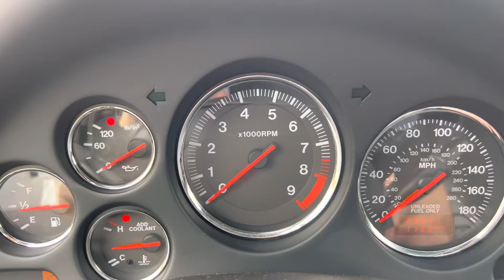1993 Mazda Rx7 R1 Bring-a-trailer warm start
This is a warm start clip of my 93 mazda rx7.